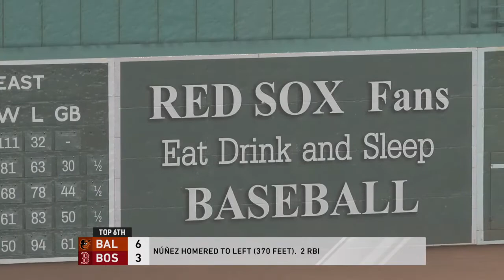[Vs. BAL 시리즈 1차전] 2021 시즌 보스턴 레드삭스 Season 144th 홈 경기 Vs. BAL 하이라이트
시리즈 전적 : BAL 0 - 1 BOS

연장 10회 접전 끝에 Michael Chavis ( BOS )의 끝내기 3점 홈런으로 BOSTON 승!

My Team : Boston Red Sox
Hitting Difficulty : Legend
Pitching Difficulty : Legend

전 경기 수동 진행 중...

@FENWAY PARK ( BOSTON RED SOX )

AWAY 선발 투수 ( BAL ) : Ty Blach ( 2-5, 5.43 )
HOME 선발 투수 ( BOS ) : Zack Godley ( 7-7, 4.19 )

경기 결과

BAL 7 - 10 BOS (W)

Season W 112 - 32 L

Streak : W 2

승리 투수 : Ryan Brasier ( BOS ) W-L 3-3

패전 투수 : Tanner Scott ( BAL ) W-L 4-6

세이브 : 없음

PLAYER OF THE GAME : Michael Chavis, 2B ( BOS )